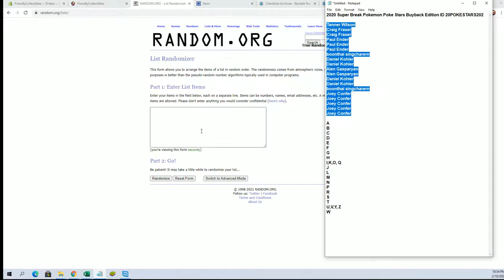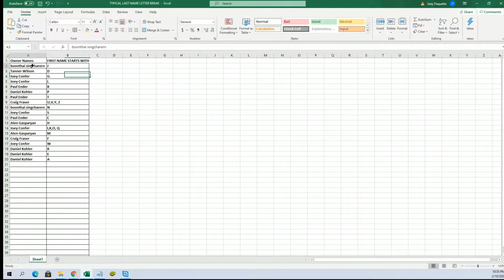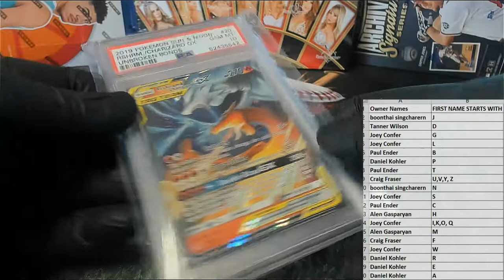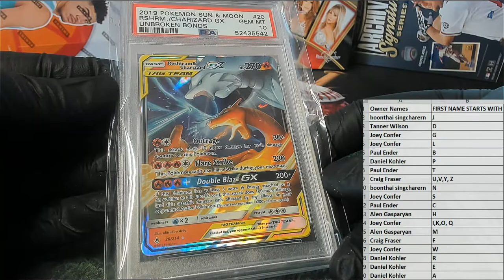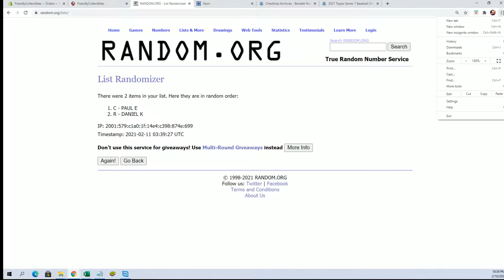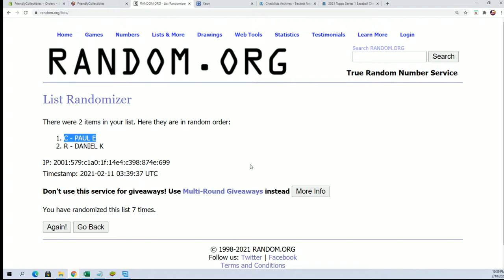2020 Super Break Pokemon Poke Stars Buyback Edition ID 20POKESTARS202